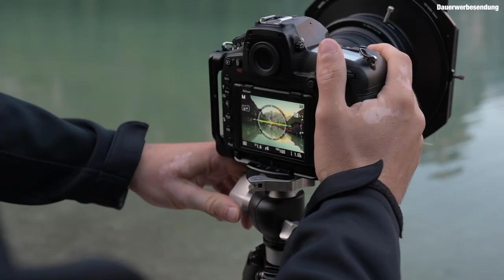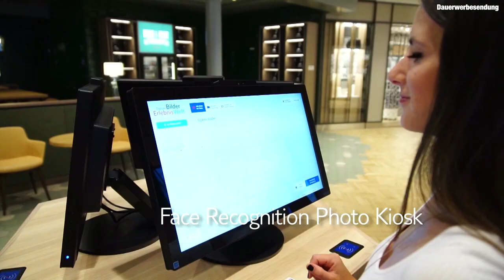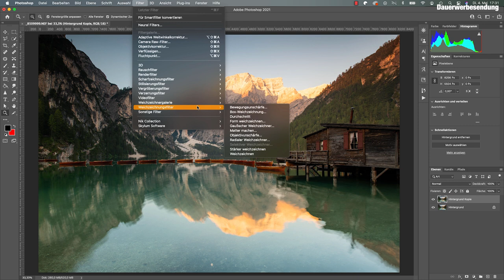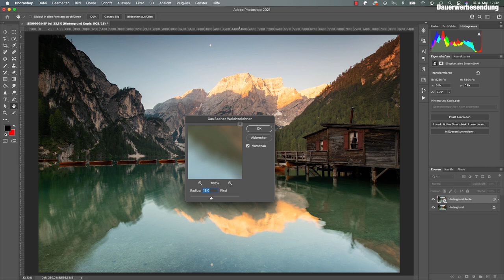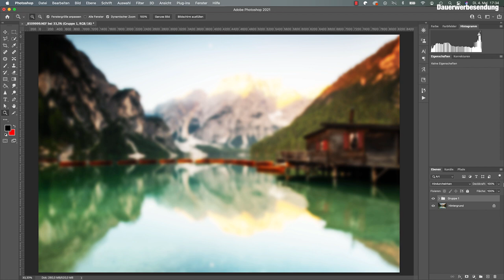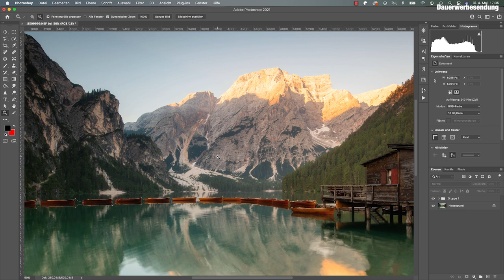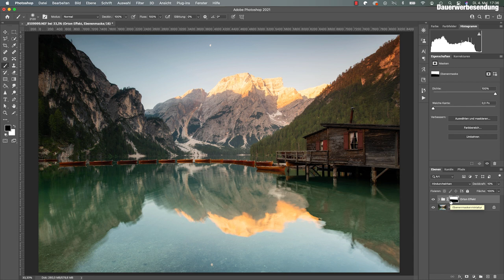So holst du den letzten FEINSCHLIFF aus deinen LANDSCHAFTSFOTOS!